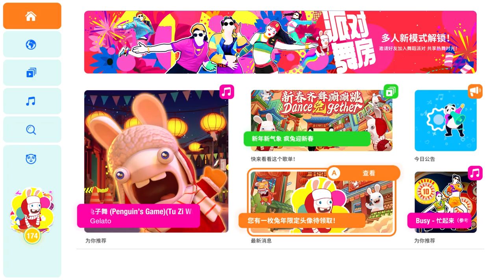Just Dance (2020) China Tu Zi Wu (Penguin Game)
Yes it’s that time of the year the Chinese Festival had finally started on Just Dance China!

It’s a very cute rabbid song for the chinese new year 🐰🎇

I can’t wait for mitchy to add this to his mod XD